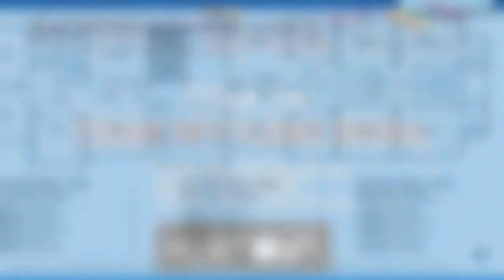Hubtown Heaven Matunga East Mumbai- 9990065550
Hubtown Heaven Matunga East Mumbai

Settlers Indias
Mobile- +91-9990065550